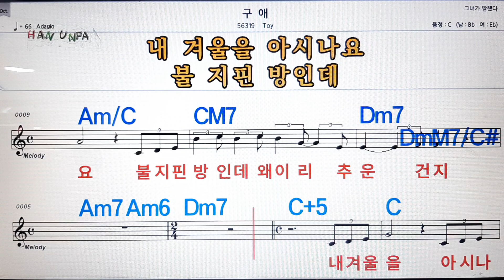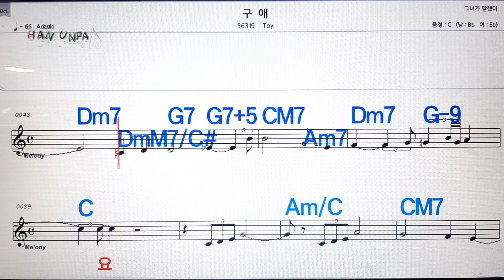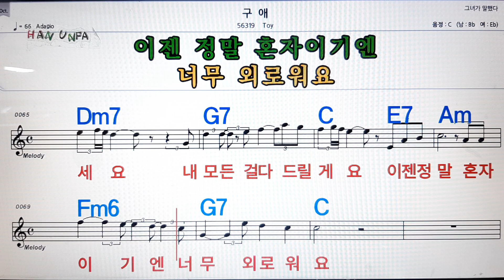구애/Toy💋노래방, 가라오케,코드 큰 악보, 반주, 가사, , 💖Karaoke, Sheet Music, Chord, MR